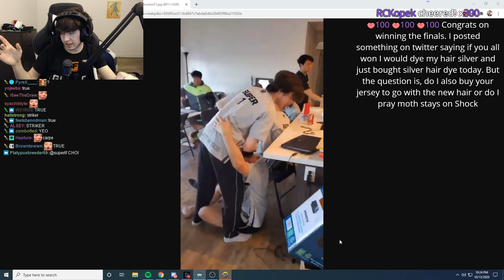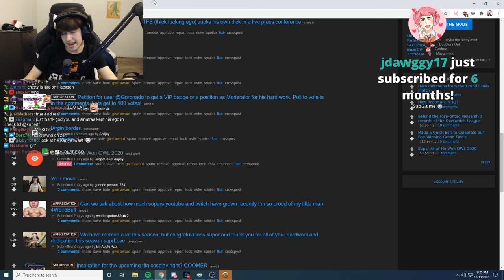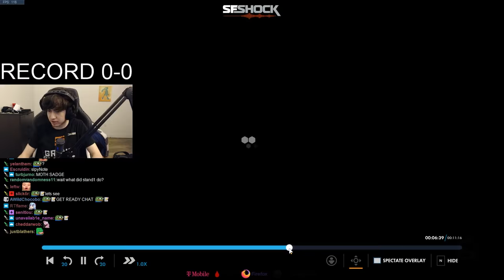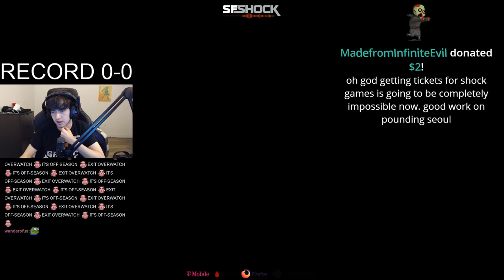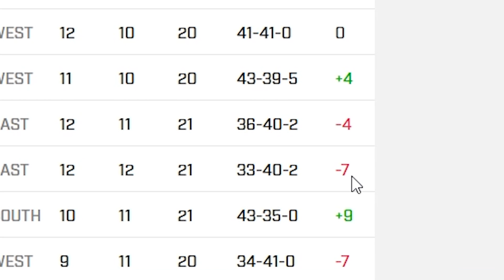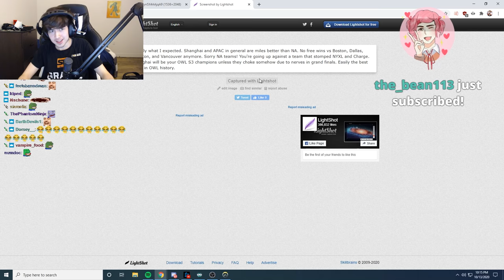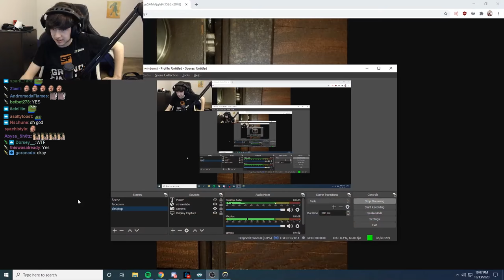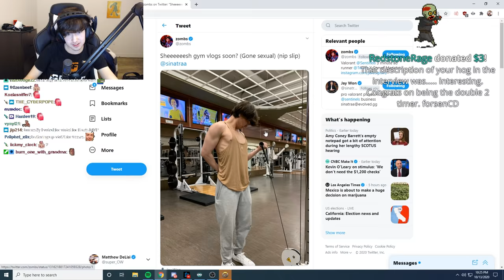Back to back Overwatch League champion here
The two timer.

Actual gameplay in the next video don't worry lol